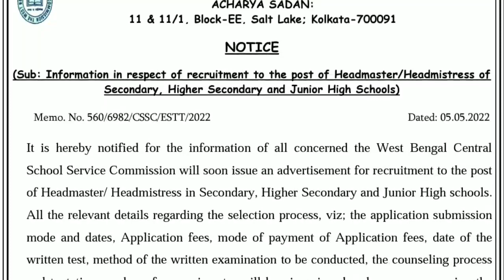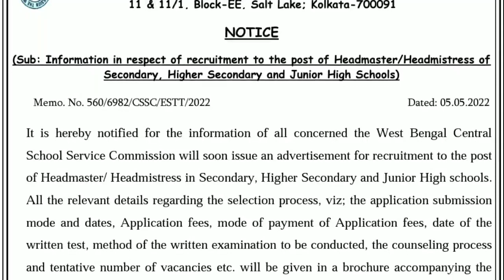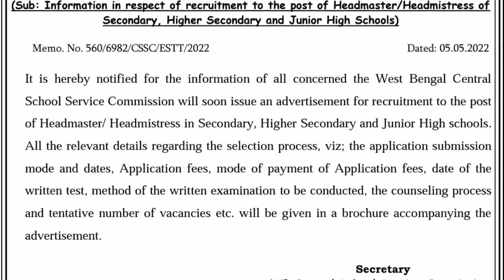প্রধানশিক্ষক/শিক্ষিকা নিয়োগেএস এস সির তরফে জারী হল বিশেষ নোটিশ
Information regarding recruitment to the post of Headmaster/Headmistress in HS, Secondary and Junior High Schools